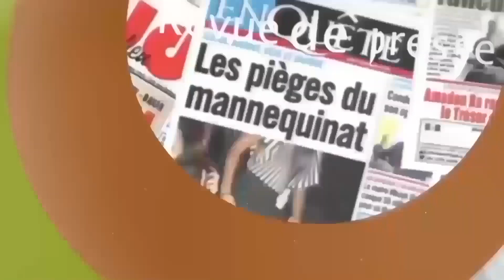Keur Massar Lutte contre les Inondations : L'ONG IBP Propose des Solutions Innovantes